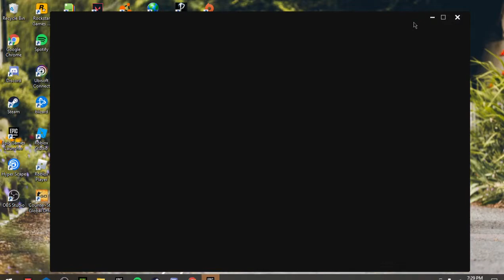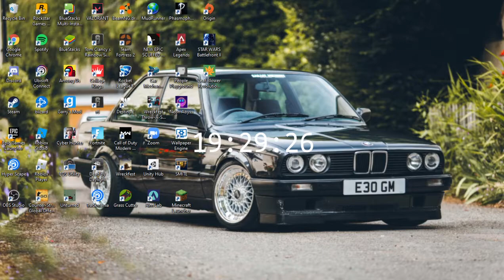The BOIS Podcast EP 3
Hope you guys enjoyed EP 3 of The BOIS Podcast.

Topics

intro
Funko its a small world Funko pops
lego badbatch leaks
gorillatubes growth
funko foodies
nfl news
mlb news
confirmed logan vs floyd maywether
falcon winter soulder
DC fandome 2 event
kaidens supreme obsession
Bible Time